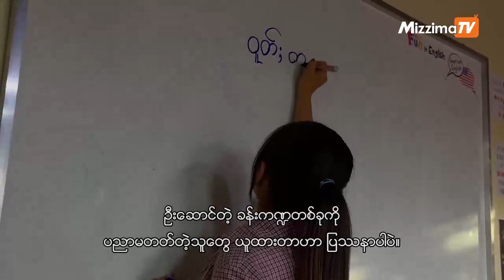ရှမ်းတွေ ဘာရင်ဆိုင်နေရလဲ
ရှမ်းပြည်နယ်အတွင်းမှာ ရှမ်း၊ ပအိုဝ်၊ ပလောင်၊ ဝ စတဲ့ တိုင်းရင်းသားလက်နက်ကိုင်အဖွဲ့တွေ အများအပြားရှိပါတယ်။ ရှမ်းလက်နက်ကိုင်အဖွဲ့တွေထဲမှာ အဓိကကျတဲ့ အဖွဲ့နှစ်ခုကတော့ ရှမ်းပြည်တိုးတက်ရေးပါတီ (SSPP) ရှမ်းပြည်မြောက်ပိုင်းတပ်မတော်နဲ့ ရှမ်းပြည်ပြန်လည်ထူထောင်ရေးကောင်စီ (RCSS) ရှမ်းပြည်တောင်ပိုင်းတပ်ဖွဲ့တို့ပဲဖြစ်ပါတယ်။ မြန်မာစစ်တပ်နဲ့ ရှမ်းလက်နက်ကိုင်အဖွဲ့တွေကြားထဲသာ တိုက်ခိုက်နေသာ မဟုတ်ဘဲ ရှမ်းလက်နက်ကိုင်နှစ်ဖွဲ့ကြားထဲမှာလည်း တိုက်ခိုက်နေတာ ဆယ်စုနှစ်ကြာပြီ ဖြစ်ပါတယ်။ ဒီတိုက်ပွဲတွေ သက်ဆိုးရှည်နိုင်ဖို့ ထောက်ပံ့ပေးဖို့အတွက် ရှမ်းလူထုဟာ တွန်းအားပေးခံနေရပါတယ်။ ငွေကြေးထောက်ပံ့ပေးရသလို သူတို့ရဲ့သားတွေရဲ့ သွေးတွေကိုလည်း ဒီတပ်ဖွဲ့တွေ တိုက်ခိုက်ရမှာ စတေးခံနေရပါတယ်။ ဒီလို အချင်းချင်းတိုက်ခိုက်နေတာကြောင့် ရှမ်းပြည်နယ်ရဲ့ စီးပွားရေးဟာ ၂၀၁၂ နောက်ပိုင်းမှာ ပိုမိုဆိုးရွားလာပြီး စစ်ကောင်စီဘက်က အာဏာသိမ်းလိုက်တဲ့အခါမှာတော့ စီးပွားရေးဟာ ပြိုလဲသွားပါတော့တယ်။ တပ်မတော်ကနေလာတဲ့ အန္တရာယ်တစ်ခုတည်းတင်မဟုတ်ဘဲ ကိုယ့်လူမျိုးအဖွဲ့စည်းတွေဆီကနေလာတဲ့ ဒုက္ခတွေကိုပါ ရင်ဆိုင်နေရတဲ့ ရှမ်းအမျိုးသမီး သုံးဦးက ပြောပြထားတဲ့ မှတ်တမ်းရုပ်ရှင်ကို ဖေဖော်ဝါရီ ၁၇ ရက်နေ့၊ ည − ၇း၃၀ အချိန် Mizzima TV Channel နဲ့ Mizzima Facebook, Mizzima YouTube တို့မှာ စောင့်မျှော်ကြည့်ရှုနိုင်ပါပြီ။